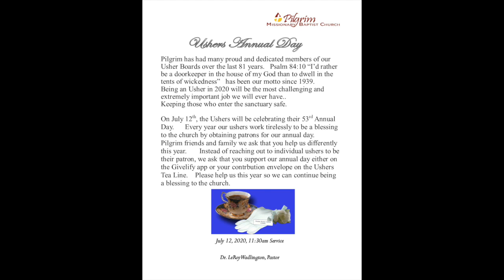Ushers Annual Day 2020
Pilgrim Baptist Ushers Annual Day